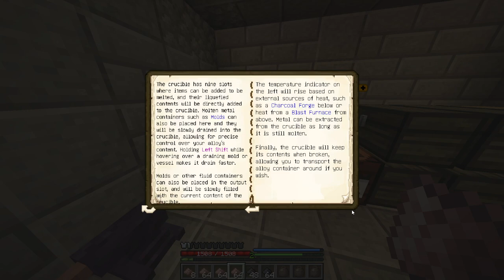ATFC:Moded Survival - Tree Farm EP.05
Enjoy our modpack series guys!

Free to use 8-bit music for you.